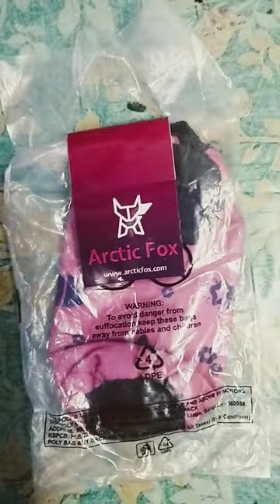arctic fox unboxing